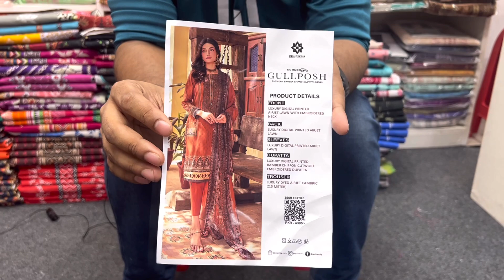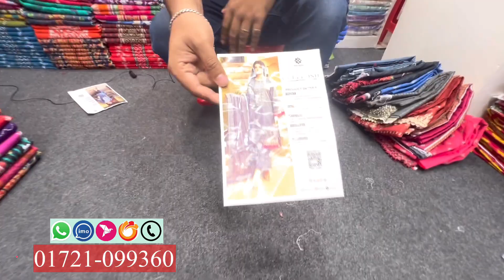Gullposh by Gulljee Embroidered Three Piece | Pakistani Dress